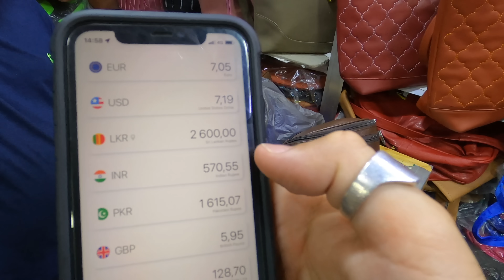Shopping In Central Market In Kandy, Sri Lanka 🇱🇰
I broke my favorite cross-body bag which I bought from Uzbekistan and used for more than 2 years. It cost me $3 at a time in Tashkent. So now I was looking for something similar in Kandy, Sri Lanka and this is what I got.